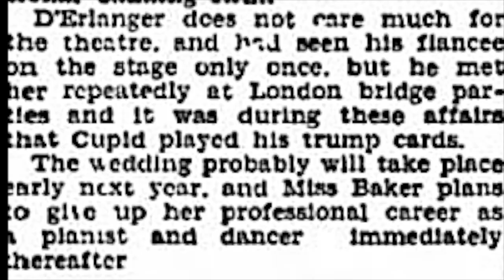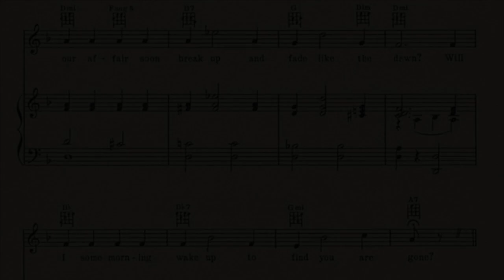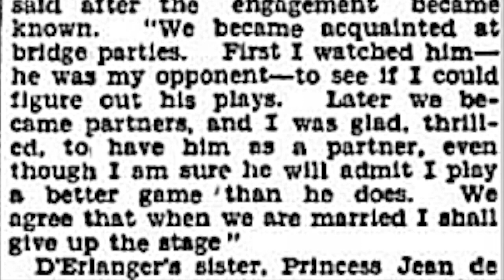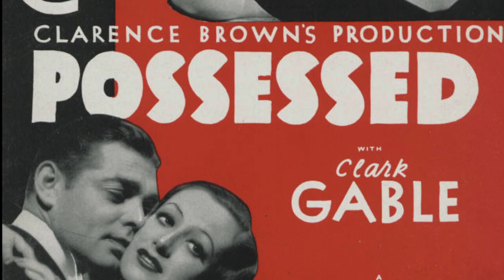How Long Will It Last? p/b Edythe Baker on 1932 phonograph disc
American pianist, composer and piano roll artist Edythe Baker plays her arrangement of Joseph Meyer's song, How Long Will It Last? that was sung by Joan Crawford in Metro-Goldyn-Mayer's 1931 film production, Possessed.

Baker's phonograph recording was released on British Decca in 1932.

Edythe Baker (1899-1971) was an enormously gifted American pianist, composer, singer and dancer who grew up in the Kansas City area.  Her abilities, drive and  beauty propelled her to the upper echelon of the entertainment industry during the 1920s.  She appeared as soloist, stage performer, and made over 70 piano roll recordings during the late 1910s through the mid-1920s.  In the latter 1920s she moved to London, where her career flourished, and she came into contact with the social set (that emphasized American entertainers) surrounding the soon-to-be and later abdicated king, Edward, and, interestingly, his brother George. It was there that she came into contact with Gerald d'Erlanger. As the AP clipping seen in the video explains, after her marriage to d'Erlanger, Baker renounced her performance career.

However, she apparently made an agreement with him that she would make phonograph recordings.  Thus, it came to be that she recorded 24 sides of her unique arrangements of popular tunes of the early 1930s on British Decca.  Her marriage to d"Erlanger ended in 1934, but subsequently she did not return to her performing career.  Her Decca recordings are therefore Baker's last documented creative musical endeavors.